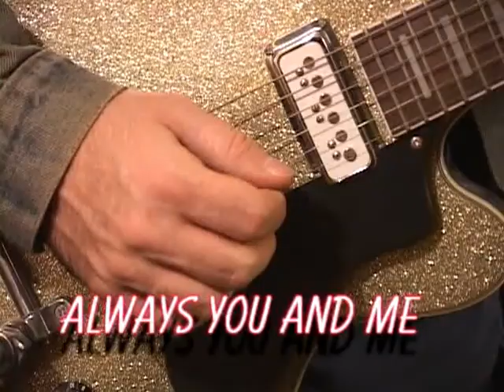Michael Mazzarella (with The Fellows Of Mortimer) - ALWAYS YOU AND ME (live)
Michael Mazzarella is joined with The Fellows Of Mortimer in a live performance at the legendary Outer Realm Recording Studio.

ALWAYS YOU AND ME
(Words & music by Michael Mazzarella)
Michael Mazzarella - electric guitar, vocal
Greg Field - organ
Dave Rave - 12-string acoustic guitar